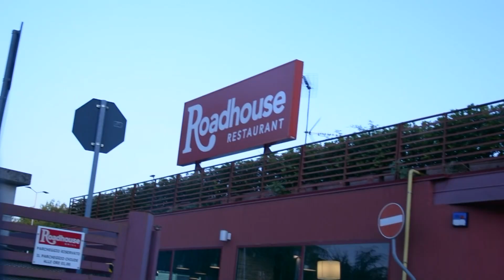A casa di un giocatore dell'Atalanta